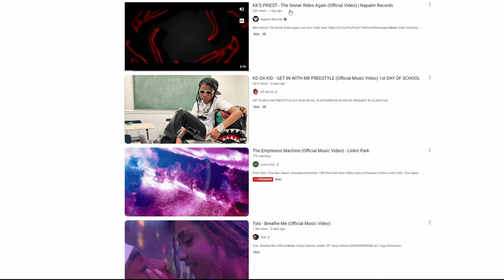Literally Reacting to Song That Came Out an Hour ago.